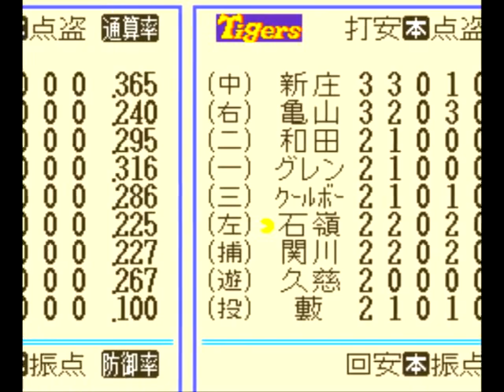スーパーファミスタ5 今回も50試合のリーグ戦やってます#25 阪神VS広島 6回戦【実況】